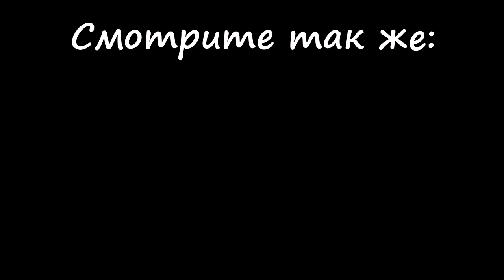Шок!!!! Ротан, на куриную шкурку. Пионерский пруд.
Всем привет Друзья!!! Как и планировали ездили на торф болото, хотели попытать удачу на поимку карася. Но пробыв там пору часов и пробурив не одну десяток лунок, поймать заветного карася нам не удалось. Не увидели и тычка. Погода как всегда радовала сильным ветром, продувая до костей. То и дело задувая лунки снегом. Ну разве рыбака спугнёшь такой замечательной погодой. После безнадежных попыток на карася, было решено сместится на другой пруд и попытать удачу на ротана. Как не разу не ловил такого рода рыбы, сразу начал просить совета и способа ловли у своих товарищей. Что без отказно мне помогли и за что им большое спасибо. Ловили мы его на шкурку от мороженной курицы. Клевало охотно, но и по лункам тоже пришлось по бегать в поиске заветной рыбки. Ближе к вечеру клёв стал стихать и было принято решение собираться домой. В принципе задачу выполнили, носы поморозили, поклёвку увидели. Всем ребятам большое спасибо за хорошую компанию.